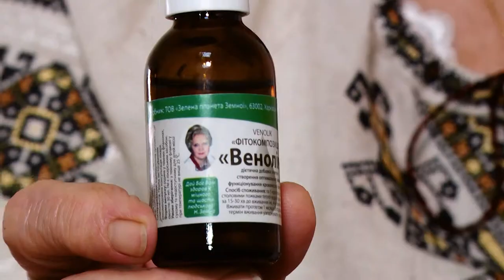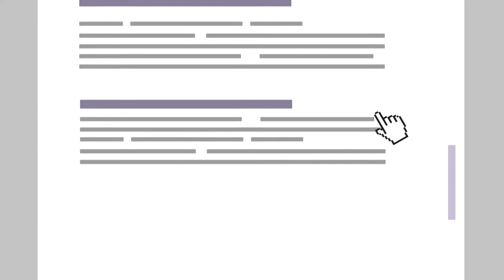Три питання лікарю (11.01.18)